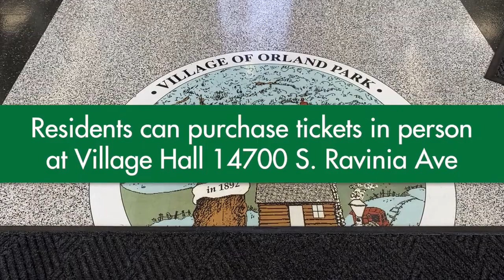In an Orland Park Minute: CPW Concert Tickets 2022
We know. You're excited to rock out this summer at the Village of Orland Park's annual Centennial Park West concert series. Only problem? How do you buy tickets? Luckily, in this video we break down exactly how to purchase them! The best part? It only takes an Orland Park minute!